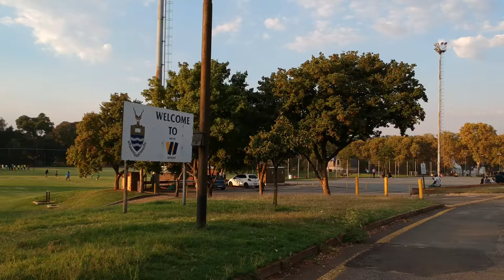Bridge student: Leroy Sikhosana - BSc Mathematical Science (Wits University)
Bridge - by Gradesmatch: Learner's experience working with the Bridge App. - Powered by Gradesmatch.2020 Matric Class.